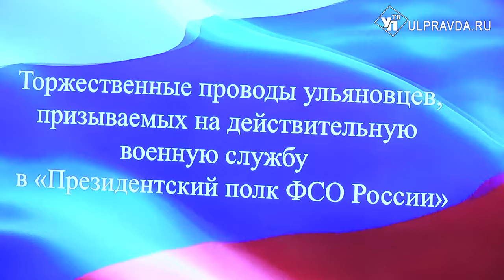Торжественно и с улыбкой. Ульяновских срочников проводили в Президентский полк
Бравых парней из Ульяновска торжественно проводили на действительную военную службу в «Президентский полк ФСО России». 20 молодых ребят получили памятные подарки, а родителей уже отслуживших наградили почетными грамотами.